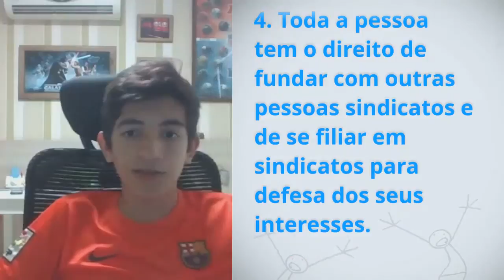Diogo Cunha da Silva, Brazil, reading article 23 of the Universal Declaration of Human Rights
To raise awareness for basic human rights, the United Nations is asking people around the world to record themselves reading articles of the Universal Declaration of Human Rights in their language.